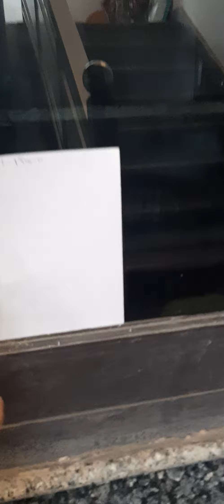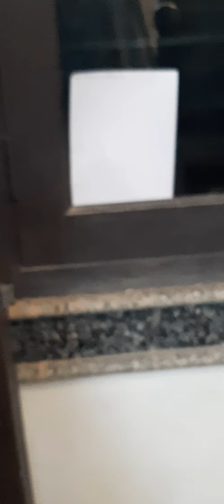house visit in faridabad